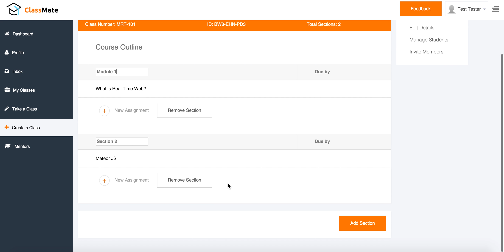ClassMate Demo: Curriculum Designer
A quick demonstration of ClassMate's curriculum designer.